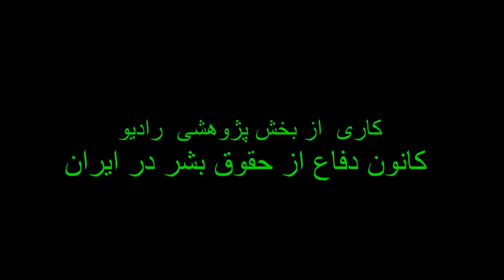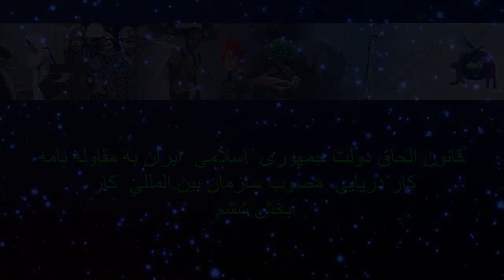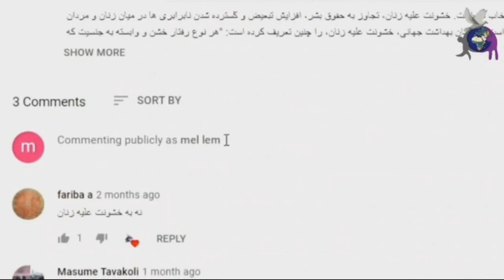الحاق دولت جمهوری اسلامی ایران به مقاوله نامه کار دریایی، قسمت ۶ از ۷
قانون الحاق دولت جمهوری اسلامی ایران به مقاوله نامه کار دریایی مصوب سازمان بین المللی کار بخش ششم
اجرا فرشته امیر احمدی،نیلوفر جلیلی